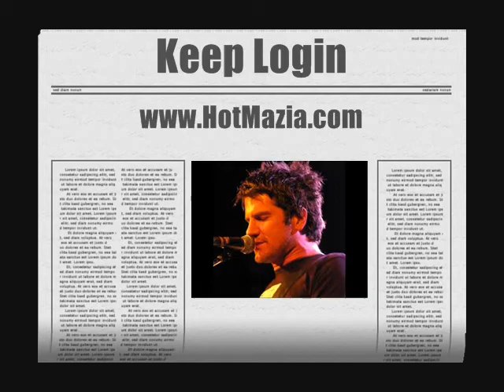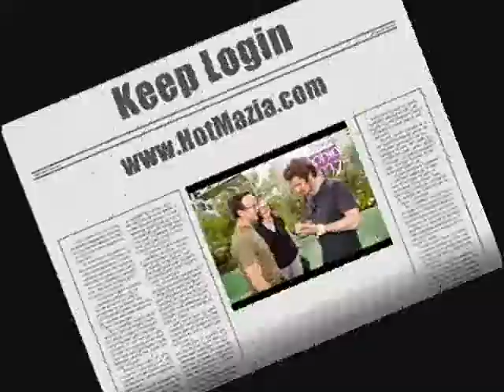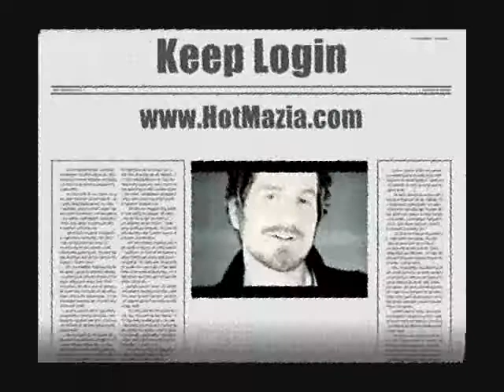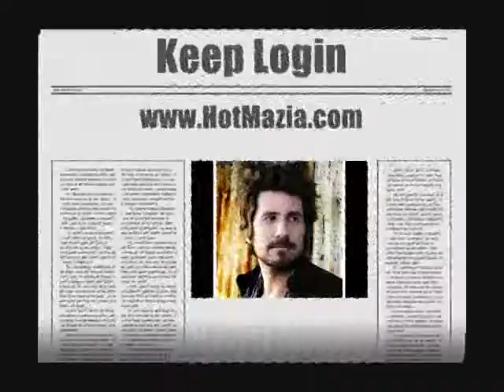Matt Nathanson -- Faster [HotMazia.com]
For More VideOs and Staff
FaceBook.com/HotMazia
Twitter.com/HotMazia